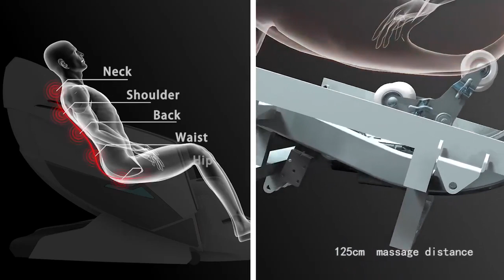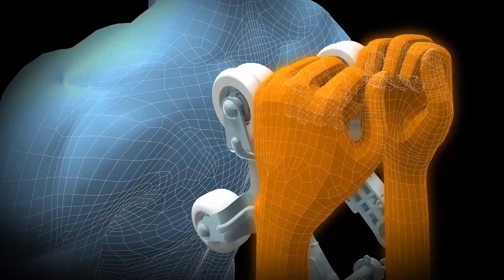Massage Chair, Foot Massager, Leg Massager, Massage Cushion - FASIN Lifestyles